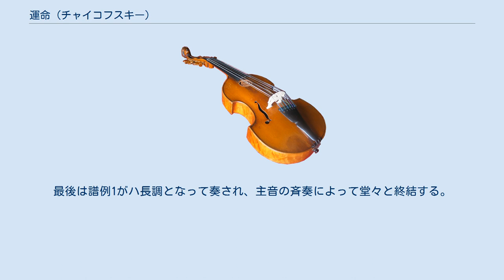運命 (チャイコフスキー)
『運命』 作品77は、ピョートル・チャイコフスキーが作曲した交響詩。
1868年に作曲されて1869年に初演が行われたが、後年チャイコフスキーが総譜を破棄してしまい、作曲者の死後3年経ってから遺作の作品番号を付されて出版された。
 チャイコフスキーが本作の作曲に着手したのは1868年の9月末から10月初めにかけてであった。
いったん作曲を中断した彼は演奏旅行中のベルギーのソプラノ、デジレ・アルトーへと意識を集中させた。
アルトーに恋愛感情を抱いていたのである。
2人は結婚について話し合い、計画を先へ進めるべく1869年の夏にパリで再会することにする。
アルトーはオペラ会社との演奏旅行を続けるために彼と別れてワルシャワへと旅立っていった。
 チャイコフスキーは1868年11月2日（ユリウス暦 10月21日）までに曲の骨組みを固め、同年12月には記譜を終えた。
初演が行われたのは1869年2月27日（ユリウス暦 2月15日）にモスクワで開催されたロシア音楽協会の第8回演奏会で、指揮はニコライ・ルビンシテインであった。
作曲時には既存の筋書きが基になったわけではなかったが、初演に際してコンスタンティン・バチュシコフによる人間の生命の無常さを綴った韻文の言葉が総譜の標語として追加された。
しかし、これがチャイコフスキー自身の発案であったのか、そもそも彼がこの韻文に精通していたのかどうかも定かではない。
バチュシコフの韻文が陰鬱な主題である一方、音楽は壮大な序奏、抒情的で舞踏的なアレグロ、喜ばしいフィナーレと明るめの全体像の音楽となっており、聴衆は両者の不一致に困惑しつつも音楽には温かい称賛を贈った。
初日の夜、チャイコフスキーは弟のアナトーリに手紙をしたためている。
「あれは私がこれまでに書いた中でも最高のもののようです。少なくとも、人々はそう言っています（かなりの成功でした）。」 続いてチャイコフスキーはミリイ・バラキレフの元へ総譜を届け、作品の献呈を受諾してくれるように頼んだ。
バラキレフはこれを受け入れ、自身がこの音楽をどう思うかに関わらず別途演奏の機会を設けると伝えた。
こうして本作は3月29日（ユリウス暦 3月17日）にサンクトペテルブルクにて行われたロシア音楽協会の第9回演奏会でバラキレフの指揮により再演さる運びとなった。
しかしながら、再演での聴衆の反応は初演の時のように芳しくはなかった。
バラキレフがチャイコフスキーに宛てた書簡には次のようにある。
 貴方の『運命』は[サンクトペテルブルクで]ほどよく上手い具合に演奏されました。
（中略）拍手はあまり大きくありませんでしたが、これはおそらく曲の最後に置かれた訴えかけるような不協和音のためでしょう。
私も全く好まない部分です。
適切に練られておらず、非常にぞんざいにあつらえられたかのようです。
継ぎ目が顕わになっていますが、貴方の不器用な継ぎはぎは全てそうです。
なにより、形式自体がさっぱり機能していません。
全体が全く以て統一されていないのです。
（中略）私はすっかり正直な気持ちで貴方へ書き送っています。
貴方が私へ『運命』を献呈する意志を取り下げたりしないであろうと確信してのことです。
貴方の献呈は私に対する思いやりのしるしとして私にとってはかけがえのないものです - そして私は貴方に深く心酔しているのです。
 M.バラキレフ - 心からの愛をこめて。
 他にも本作の芸術的な不均衡に言及する批評家がいた。
この頃にはチャイコフスキーとデジレ・アルトーの両者の心中では共に結婚の意思に変化が生じていた。
双方ともそのことを相手に伝えたわけではなかったが、それでもチャイコフスキーはニコライ・ルビンシテインを通じて彼女が別の男性と結婚したことを知らされてショックを受けた。
相手はスペインのバリトン、マリアーノ・パディーヤ・イ・ラモスであり、1869年9月のことであった。
チャイコフスキーが本作に向けていた好ましい見方も変化していった - 彼はこれを失敗作と看做すようになったのである。
1870年代に原稿を破棄してしまい、本作は作曲者の生前には2度と演奏されることも出版されることもなかった。
しかし、彼は本作の抒情的主題をオペラ『オプリーチニク』の第4幕、ナターリャとアンドレイの二重唱へと転用している。
その際、調性は変イ長調から変ニ長調へと移調された。
 チャイコフスキー没後の1896年、オリジナルの管弦楽パート譜を元に総譜が再構成さ...